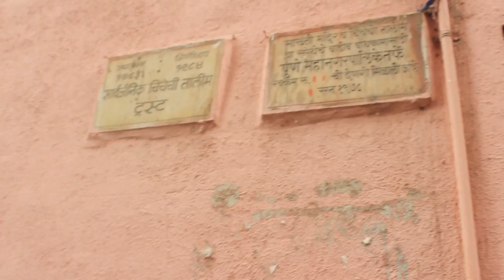Chinchechi Talim : A Short Documentary about Kushti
The video features indian form of wrestling, locally known as kushti.
The video sneaks in a day of a kushti fighter, to celebrate the modest
life at chinchechi talim against bustling life at Pune, India